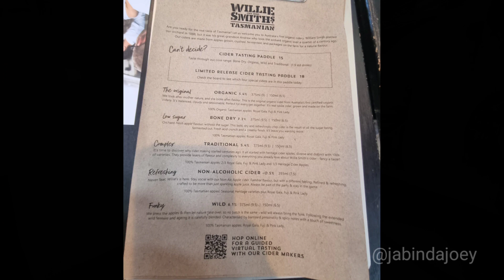Willie Smiths Cidery, Huon Valley TASMANIA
Willie Smith’s Apple Shed is somewhere you just have to stop. A Tasmanian icon - loved by locals & tourists alike. It is a family owned success story - four generations in fact.
It's a cidery, an award winning restaurant, a museum & an all round amazing place.
We stayed for lunch and it was amazing. I had the Limited Release Apple Cider tasting paddle and Luke had a glass of Funky Apple cider. Our food was from the Specials Board -
●Blue Cheese Burger - Beef Pate, blue cheese, streaky bacon, lettuce, pickles, caramelised onion, Truffle mayo, sesame seed bun, fries on the side
●Spring Bay mussels, Chorizo & Chilli with wild cider tomato broth & toasted sour dough

It's rare for us to indulge like this, but I sure am glad we did. What amazing food & drinks.